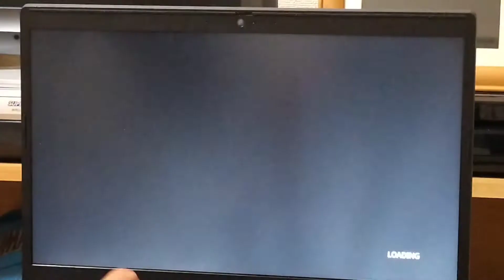DJIシュミレーター 久しぶりやと😅難しい…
久しぶりやと😁感覚が、無いわ…